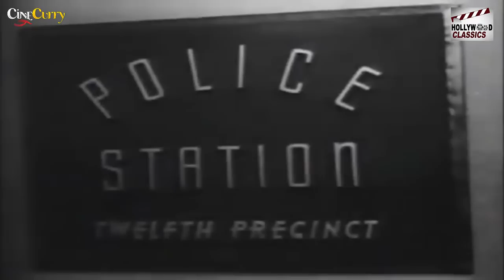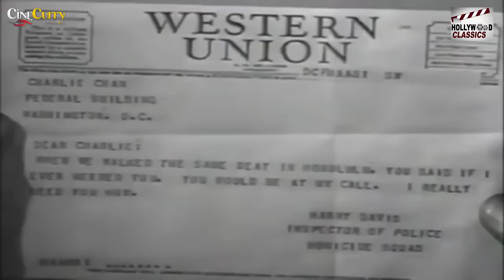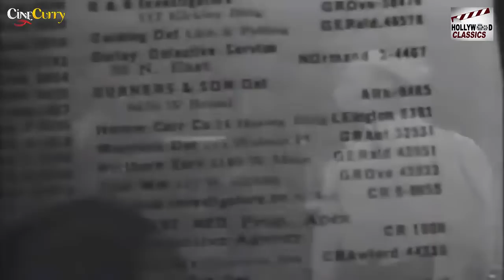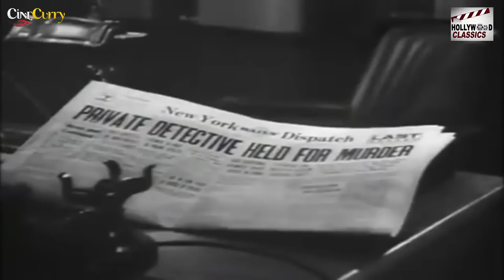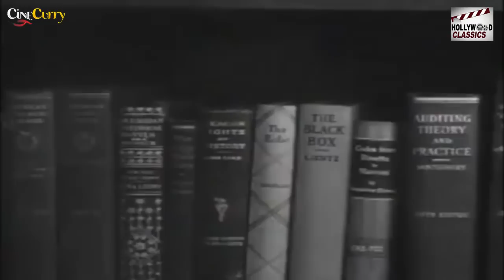Charlie Chan and The Shanghai Cobra - 1945 l Super Hit Vintage Movie l Sidney Toler , Mantan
Watch TheShanghaiCobra1945 , Super Hit Vintage Movie.
Starring :- Sidney Toler , Mantan Moreland , Benson Fong , James Cardwell , oan Barclay
Producer :- James S. Burkett
Written :- Earl Derr Biggers , George Callahan , George Wallace Sayre
Cinematography :- Vincent J. Farrar
Edit :- Ace Herman

Synopsis :- When three bank employees are killed with cobra venom, Detective Chan recalls an oddly similar case ten years earlier in Shanghai. Benson Fong and Mantan Moreland, return as Tommy "Number Three Son" Chan, and Birmingham Brown.Someone is attempting to steal radium stored in a bank. Death by cobra venom connects a number of murders. Charlie investigates.